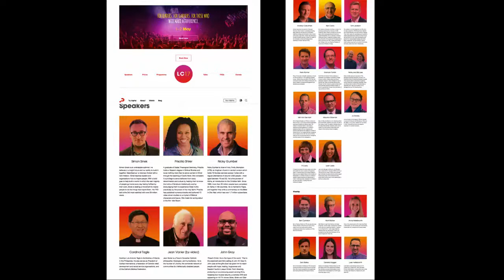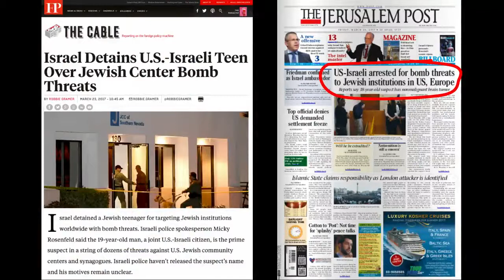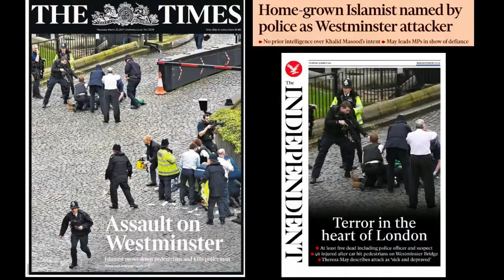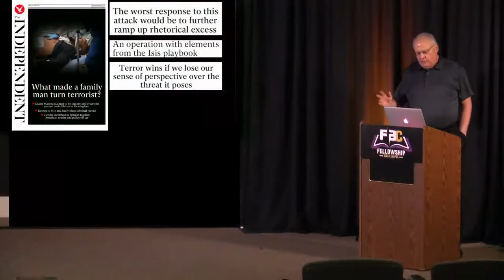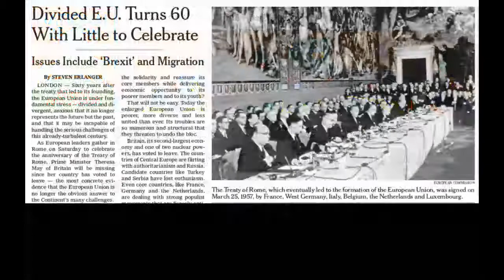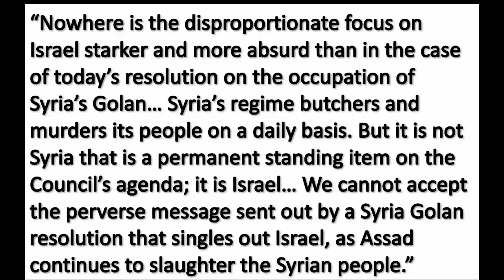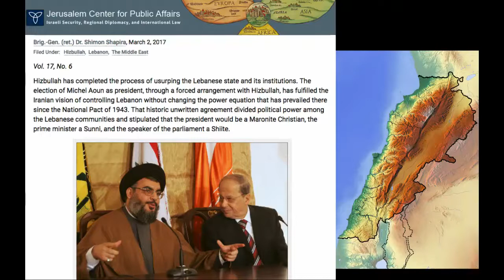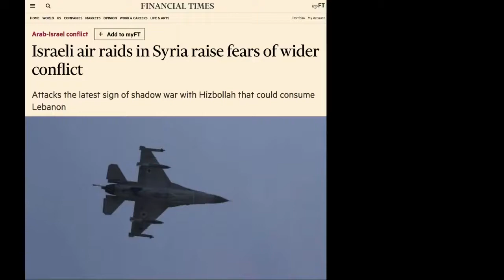John Haller Prophecy Update "Time of the Signs" March 26 2017 – Andrew R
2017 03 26 John Haller's Prophecy Update "Time of the Signs".

In this week's update entitled "Times of the Signs" John explores several pertinent topics, including the question of the Mark of the Beast, the terror attack in England (and the subsequent left-leaning commentary which gets destroyed by a free-thinking commentator in a video John shows) as well as the issues facing Israel.

The situation in Israel, the proposed two-state solution and the constant battering of her people on the issue of human rights has finally reached a pinnacle at the UN. Watch and smile as a speaker takes to task several countries and addresses the UN President, asking "Where are the Jews in these countries?"

Pray, watch, share. There is much more in the update, but we can rest-assured that the convergence of events is accelerating at breakneck speed.

I Hope the Teachings from John Haller blesses you, and your family.